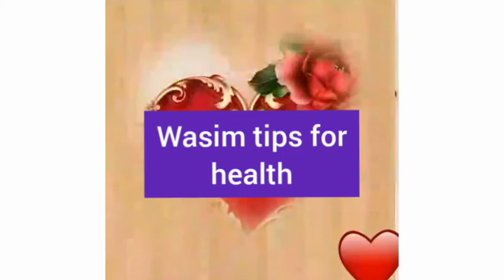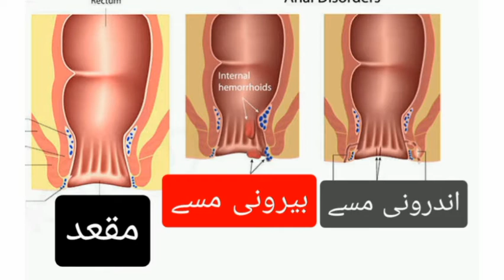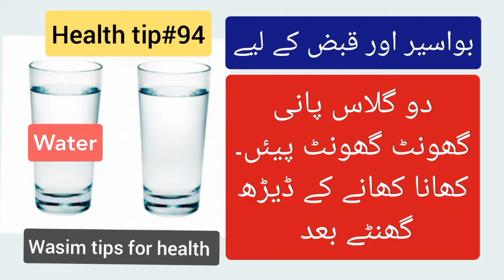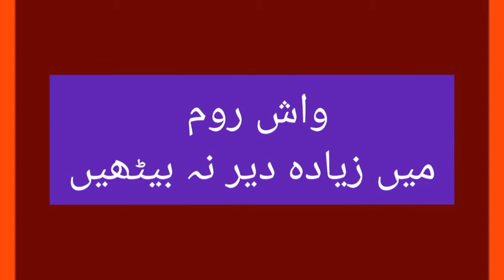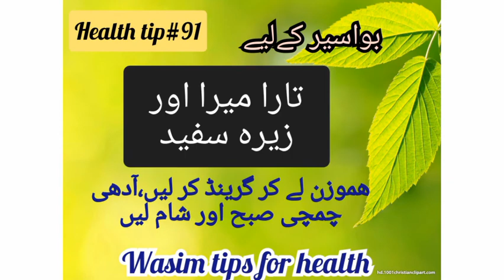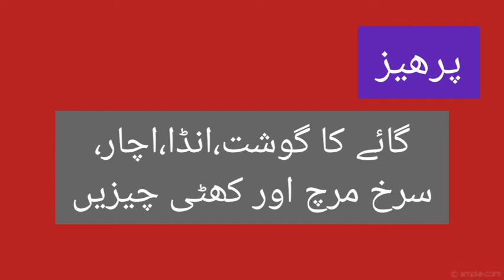Bawaseer ka desi ilaj | Hemorrhoids | wasim tips for health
Piles /Hemorrhoids causes symptoms and treatment in urdu/hindi
Bawaseer ka ilaj in urdu/hindi
how to treat piles/Hemorrhoids
foods for piles
howToTreatpiles/hemorrhoids
Piles/HemorrhoidsTreatment
foodsForpiles/hemorrhoid

10 پاؤنڈ وزن کم کریں ویڈیو 2